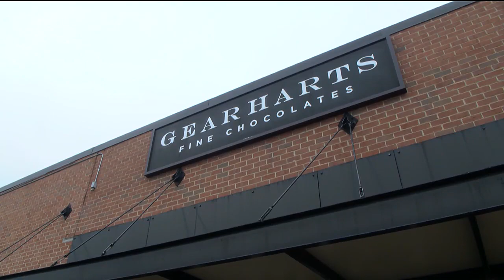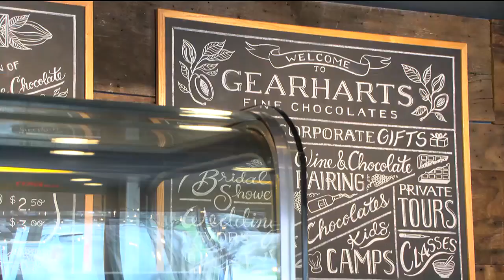Rising international cocoa prices hitting Charlottesville chocolate shop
Satisfying your sweet tooth might look a little different this year.